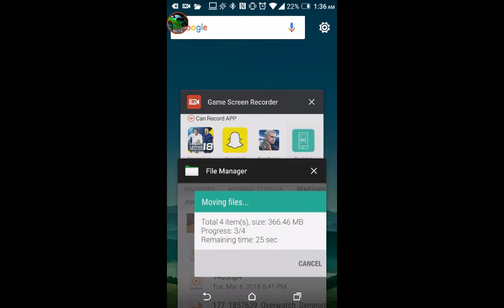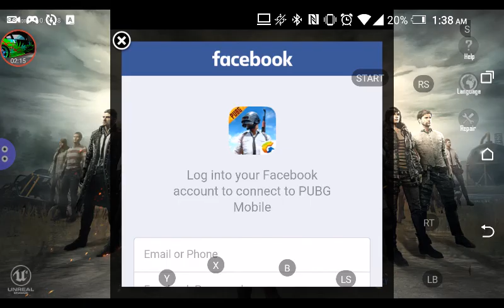Playing Pubg mobile with Xbox one controller